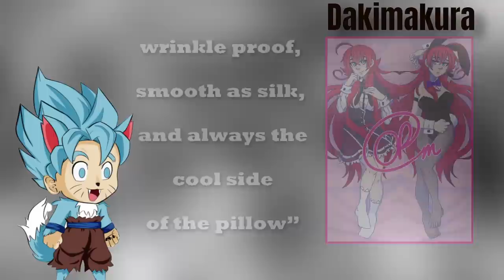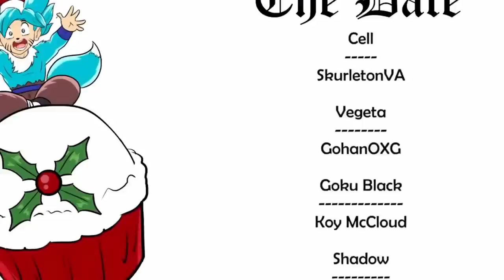The Date Full | DBZ Comic Dub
This is a sequel to Goku Loves Rey Ft. MissMoonified (Nightmare Ending). So if make sure you watch that video for context with this one.

⭐️Dragon Cast ⭐️

What did you all think of The Date Full Comic Dub

Have you ever seen The Date Full Comic Dub before watching this video?

And would you wanna see more videos like The Date Full Comic Dub

Dragon Ball, Dragon Ball Z, Dragon Ball GT and all logos, character names and distinctive likenesses there of are trademarks of TOEI ANIMATION, Ltd. This is nothing more than a parody made for entertainment purposes only. anime